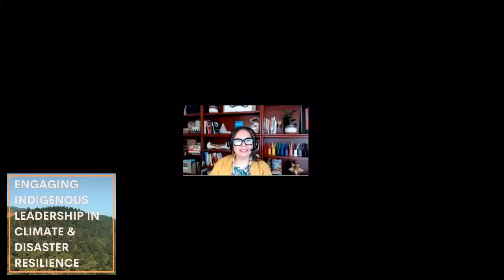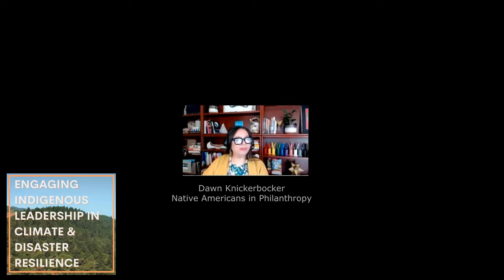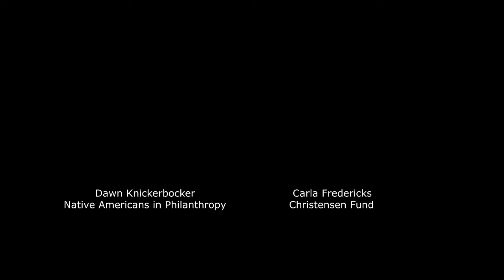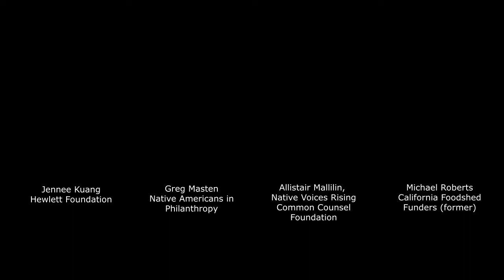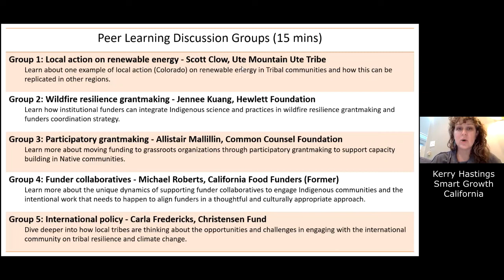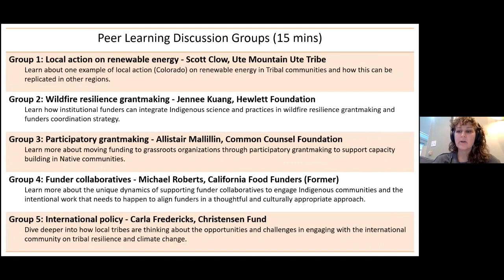Engaging Indigenous Leadership in Climate & Disaster Resilience Part 2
For more information on our speakers, please check out this